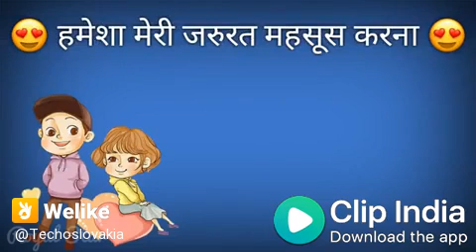Whatsapp status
Lalit jain